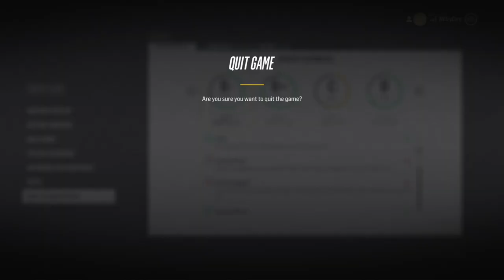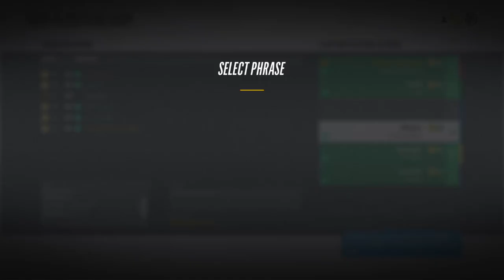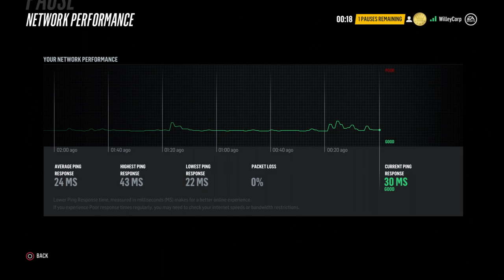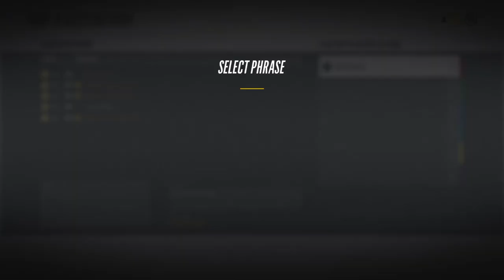How to play Defense NHL 2018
Learn how to properly play defense in NHL 2018. Watch how WilleyCorp and Cujo play defense.